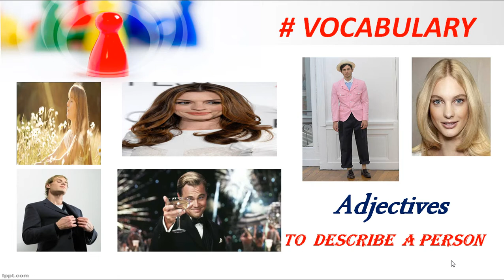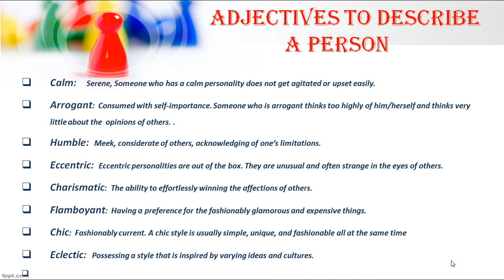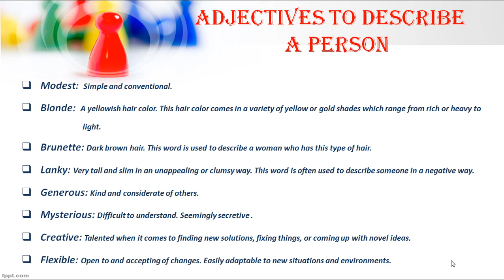English Lesson | English Grammar | Vocabulary | Adjectives to describe a Person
In English, there are a lot of great words to describe person.

People vary in terms of their physical appearance and personalities, and the words that are used to describe them are just as varied.

Some words are better suited to describing the physical appearance of someone, some are best used to describe the person’s style,  and others are ideal for describing the person’s character traits.

It is important to have these words in your written and spoken vocabulary  because you may, at some point in your life, face a situation that requires you to describe someone.

# Calm: Serene,
Someone who has a calm personality does not get agitated or upset easily.

# Arrogant: Consumed with self-importance.
Humble: Meek, considerate of others, acknowledging of one’s limitations.

Eccentric: Eccentric personalities are out of the box. They are unusual and often strange in the eyes of others.

Charismatic: The ability to effortlessly winning the affections of other.

# Flamboyant: Having a preference for the fashionably glamorous and expensive things.

Chic: Fashionably current. A chic style is usually simple, unique, and fashionable all at the same time.

Eclectic: possessing a style that is inspired by varying ideas and cultures.
Example: The eclectic world history teacher never ceased to amaze his students with new and culturally diverse wardrobe items.

Modest: Simple and conventional. The opposite of flamboyant or risqué. Someone with a modest style usually go for the simple.
Example: The two girls couldn’t be more different in style with Samantha having a flair for the extravagant and Samara being

# Blonde: A yellowish hair color. This hair color comes in a variety of yellow or gold shades which range from rich or heavy to light.
This word is often used to describe a woman who has hair of this color. Men’s hair can also be described as blond.

# Brunette: Dark brown hair. This word is used to describe a woman who has this type of hair.

# Lanky: Very tall and slim in an unappealing or clumsy way. This word is often used to describe someone in a negative way.

Generous: Kind and considerate of others.
 Mysterious: Difficult to understand. Seemingly secretive.

Creative: Talented when it comes to finding new solutions, fixing things, or coming up with novel ideas.

Flexible: Open to and accepting of changes. Easily adaptable to new situations and environments.

So these are some adjectives that English speakers use these on daily basis. So start using them.